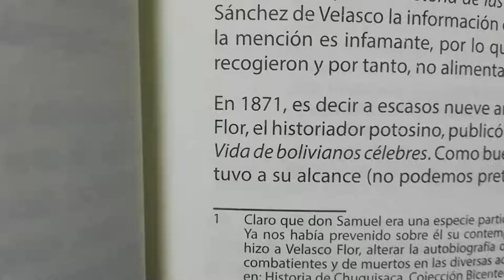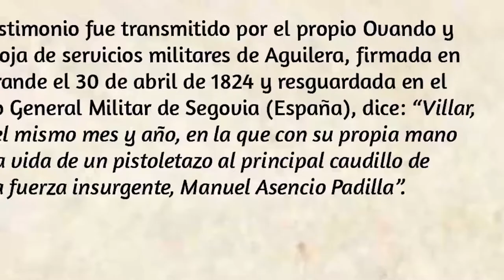Padilla los esposos Guerreros que lucharon por la libertad de la patria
JUANA ASURDUI Y MANUEL ASENCIO PADILLA

¡¡¡ NUEVO ESTRENO !!!📜🥁💰⚔️
GUERRILLEROS DE LA INDEPENDENCIA
Les invitamos a viajar al pasado. ¡Bienvenidos! a la época de bizarros jinetes que recorren las páginas de nuestra historia.

Historia de Cochabamba, Historia de La Paz, Historia de Sucre, Historia de Tarija, Historia de Santa Cruz, Historia de Potosí, Historia de Pando, Historia de Beni, Historia Oruro,

LUGARES ICÓNICOS EN NUESTRA HISTORIA

GUERRAS DE BOLIVIA:
Guerra de la Independencia, Guerra del Pacífico, Guerra del Acre, Guerra Civil, Guerra Federal, Guerra del Chaco.

OTROS:
Carlos Mesa, Bolivia en el Siglo XX,

Bolivia cochabamba,
Bolivia departamentos,
Bolivia de hoy,
bandera de Bolivia,
en Bolivia,